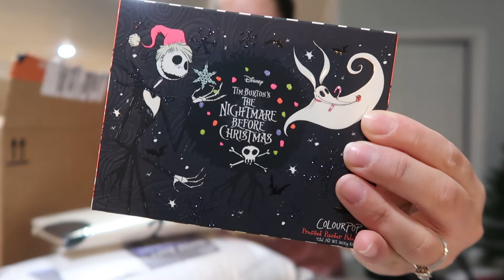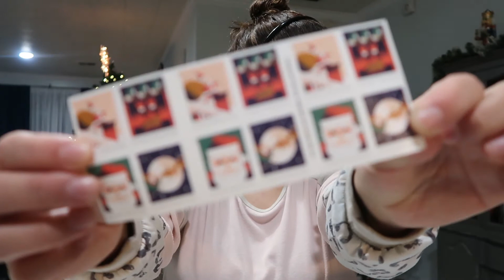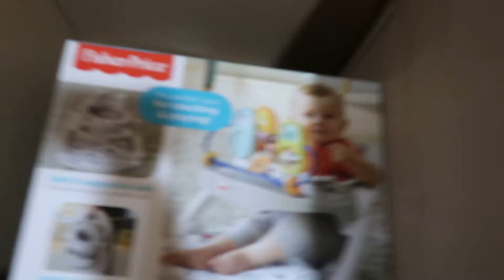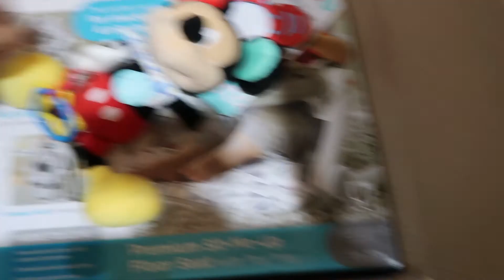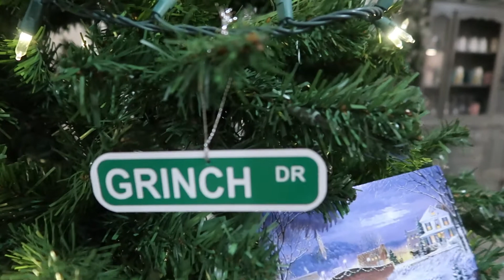LAST 3 VLOGS OF 2021 | POTATO SOUP, MISSING GIFTS, & NOTES FROM HP⚡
Hi everyone! In this video I share with you a few random vlogs merged into one big video. I really hope you enjoy!